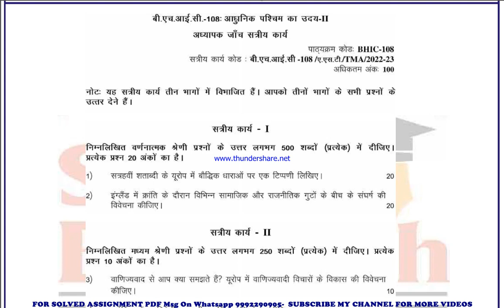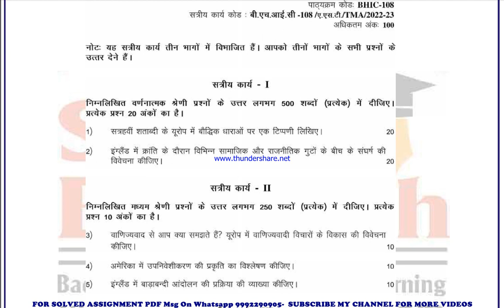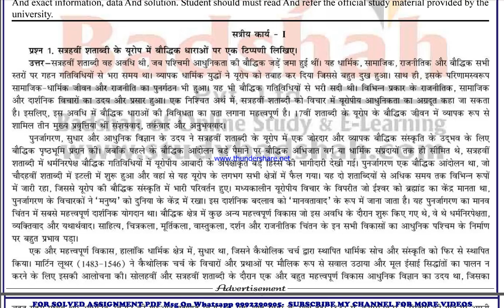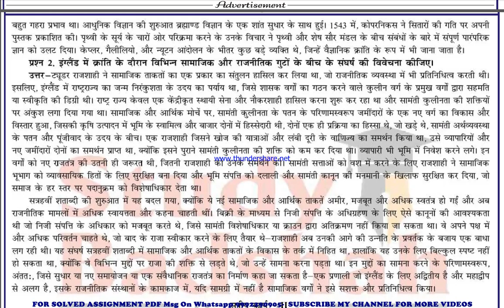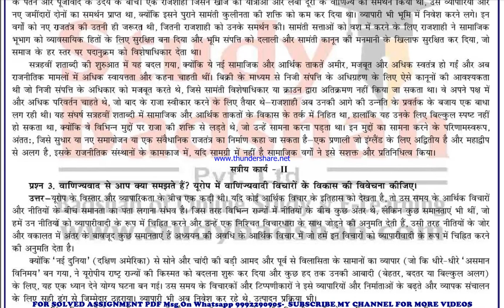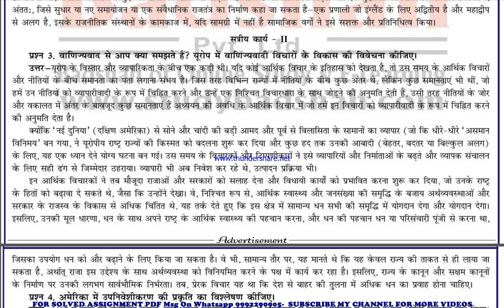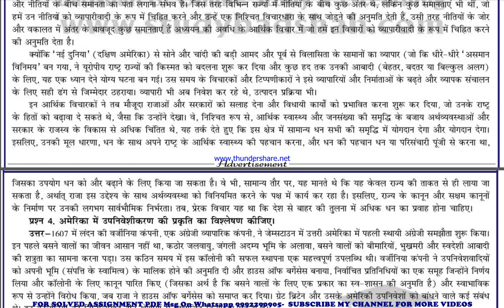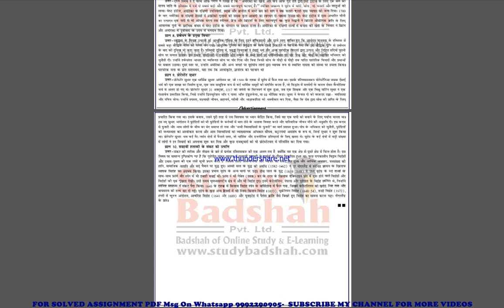bhic 108 solved assignment 2022-23 in hindi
price-
bag-30rs

bhic 108 in hindi solved assignment 2023,
ignou bhic 108 ignou solved assignment 2022-23,